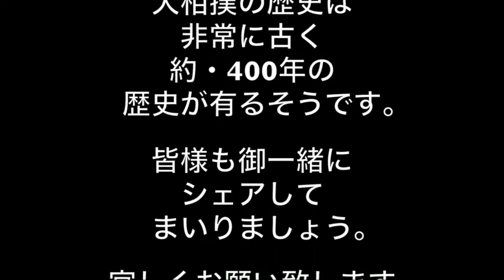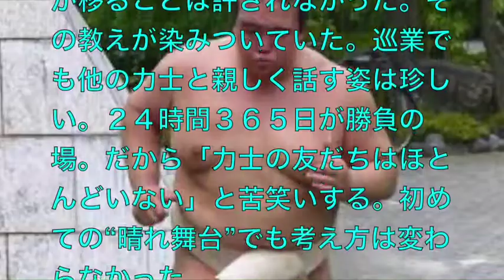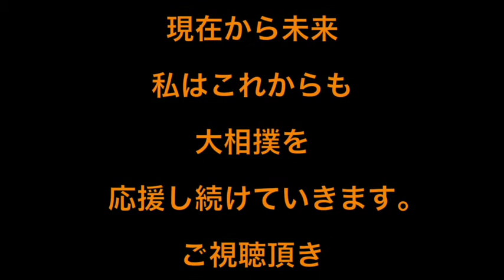先代師匠の教え！！稀勢の里よ・・！孤独になれ・・！！